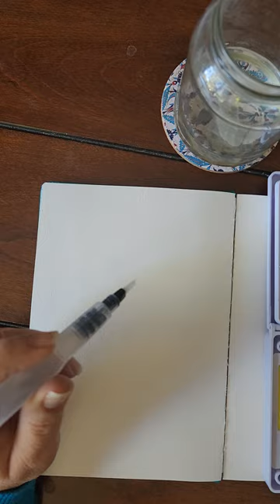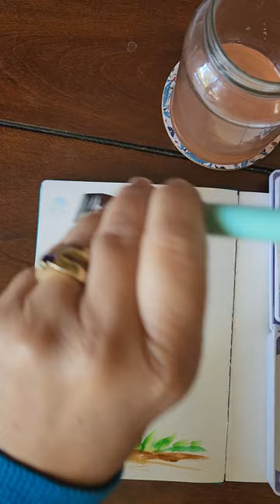Letting Go... non dominant painting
This morning I decided to paint with my NON DOMINANT hand...in frame with only one brush!  LOL.   Sometimes you just have to let go and trust.